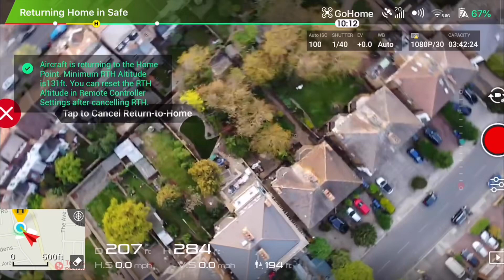Mavic Air Return to home and auto land from close range.